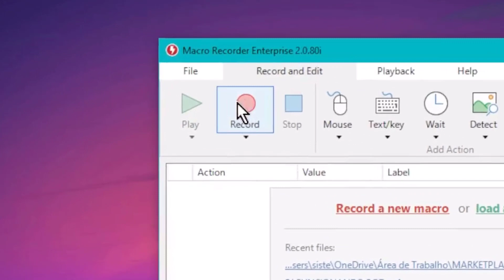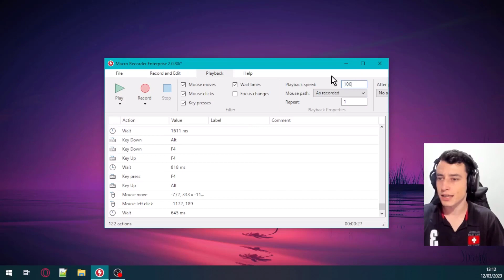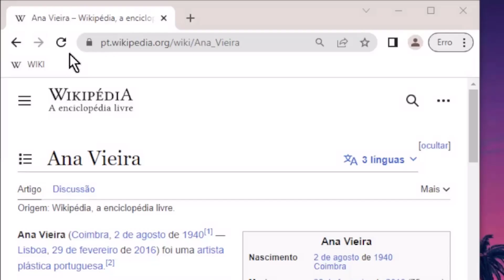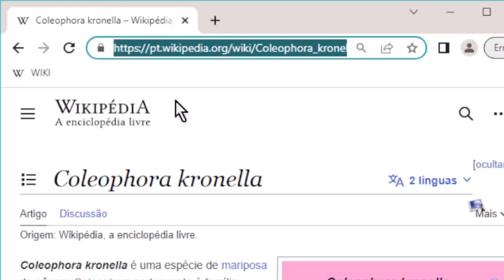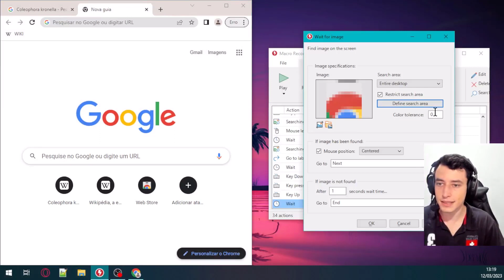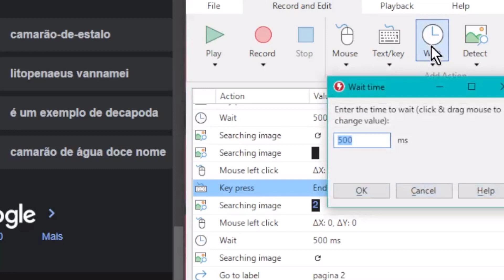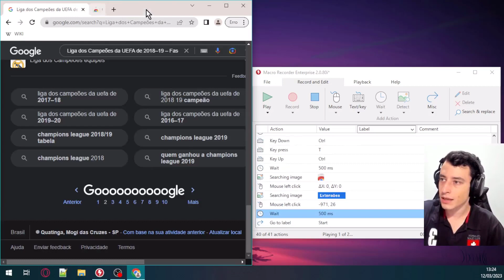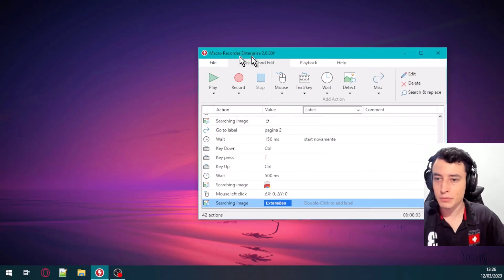🖱️ TUTORIAL DE CLICK AUTOMÁTICO: CONFIGURE SEU AUTO CLICK PARA PC COM MACRO RECORDER! 🚀📚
🔥 CURSO SECRETO DE MACRO RECORDER 🚀🔥

𝐉𝐮𝐧𝐭𝐞-𝐬𝐞 𝐚𝐨 𝐧𝐨𝐬𝐬𝐨 𝐜𝐫𝐞𝐬𝐜𝐢𝐦𝐞𝐧𝐭𝐨 𝐞 𝐥𝐞𝐯𝐞 𝐬𝐮𝐚𝐬 𝐡𝐚𝐛𝐢𝐥𝐢𝐝𝐚𝐝𝐞𝐬 𝐩𝐚𝐫𝐚 𝐨 𝐩𝐫ó𝐱𝐢𝐦𝐨 𝐧í𝐯𝐞𝐥! 🔧✨🌈™